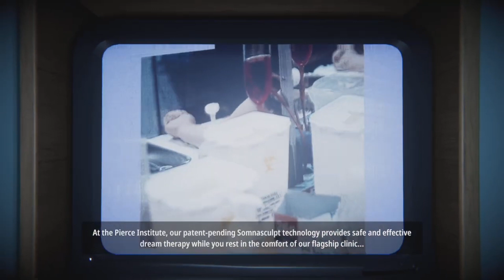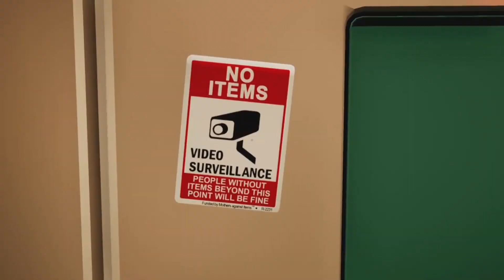This game will break your mind | superliminal